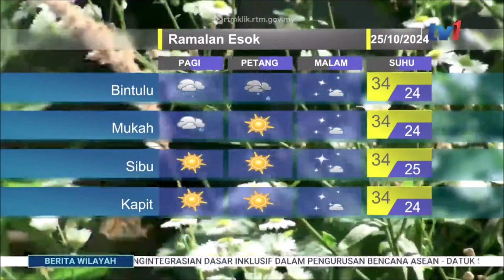24 OKT 2024 - BERITA WILAYAH - MET MALAYSIA: LAPORAN CUACA